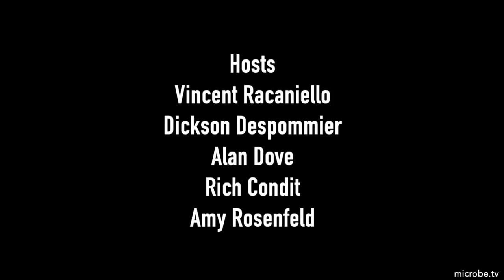TWiV 756: Precluding problematic polio prophylaxis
TWiV returns to the 2012 brouhaha over transmission experiments with avian H5N1 influenza virus, re-examines the claim of SARS-CoV-2 RNA integration into human DNA, and reviews the engineering and testing of a genetically stable version of the attenuated type 2 Sabin poliovirus vaccine.